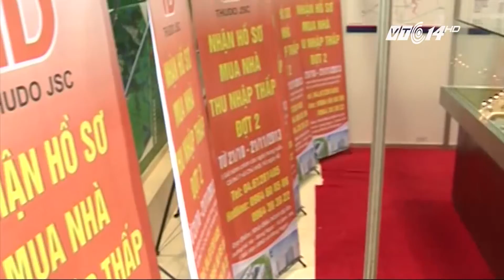(VTC14)_Cho thuê lại nhà ở xã hội sẽ bị phạt và thu hồi nhà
(VTC14) - Người thuê hoặc mua nhà ở xã hội bán, cho thuê lại hoặc bán lại nhà không đúng quy định sẽ bị phạt 50 - 60 triệu đồng và thu hồi nhà. Đó là một trong những nội dung của dự thảo nghị định xử phạt vi phạm hành chính trong lĩnh vực xây dựng, kinh doanh bất động sản, phát triển nhà ở mà Bộ Xây dựng vừa đưa ra lấy ý kiến người dân.